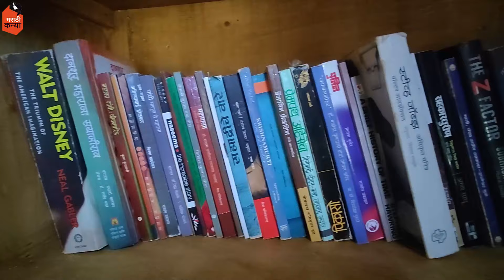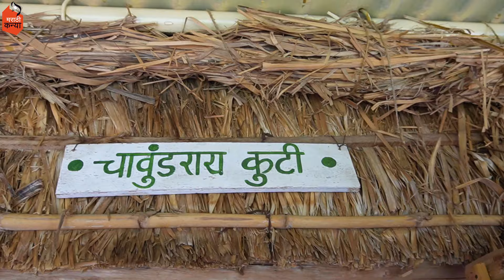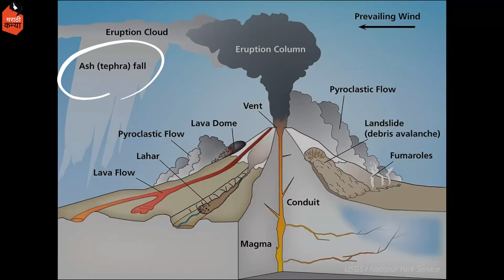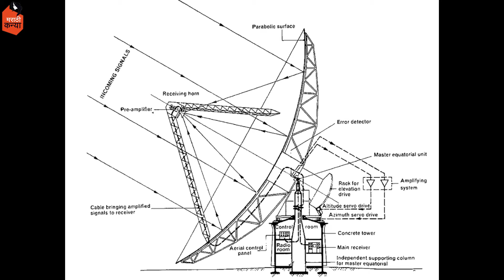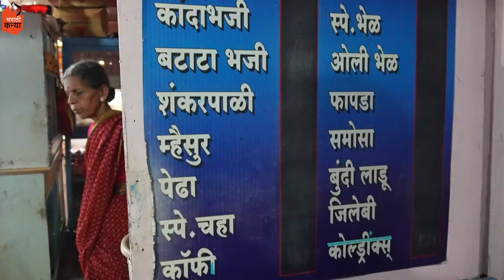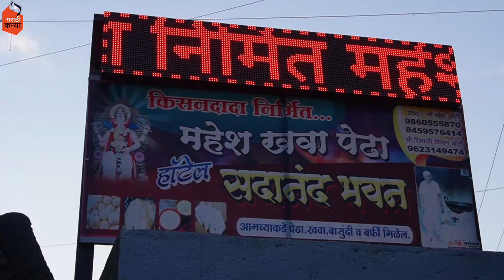Best Agro Tourism in Maharashtra 🚜 | agritourism | vlog 360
Nagar-Kalyan Highway, Rajuri, Final Mile Rd, Maharashtra - 412411
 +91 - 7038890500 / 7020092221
Parashar agri & culture tourism is an ideal for agri tourism, ecotourism & culture tourism, working since 2011Parashar is located at Rajuri village, on Kalyan-Nagar highway, near Alephata. From Pune, 100kms, Mumbai-180kms, Nashik-115kms Ahmednagar-70kms.
Stay Facilities- rustic stay in naturally build cottages. We have a total of 8 cottages with attached western toilet & bathroom. Cottages are well equipped with double beds, quilts, fans, table lamps, towels, soap with basic comfort.
Food- Homely cooked with local taste, vegetarian cuisine.

शेणाने सारवलेल्या जमिनी , पांघरण्यासाठी बचत गटांकडून शिवलेल्या गोधड्या ,आईच्या आईच्या खास ग्रामीण जेवणाची सात्विक चव, सोबतीला शेती अवजारांचे संग्रहालय , विविध विषयांवरील पुस्तकांचे वाचनालय ,पराशर ऋषींची पर्णकुटी ,ध्यानकेंद्र ,मुलांना विटी-दांडू यासारखे खेळ ,बैलगाडीची रपेट आणि ट्रॅक्टर ट्रॉली तुन शिवारफेरी असे ग्रामीण जीवन अनुभवायचा असेल तर पराशर त्यासाठी एक मस्त ठिकाण आहे!

Ok...Tata...Byeeee...